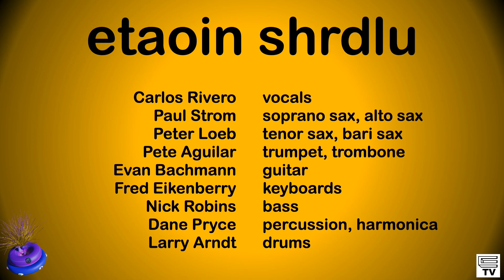Parrots On My Eyelids (2024-06-09)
Live at 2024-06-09 Inner Sunset Flea, San Francisco

Carlos Rivero - vocals
Paul Strom - soprano sax, alto sax
Peter Loeb - tenor sax, bari sax
Pete Aguilar - trumpet, trombone
Evan Bachmann - guitar